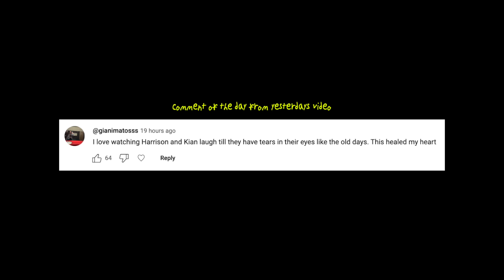TRYING A NEW TACO BELL ITEM VLOG 041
didnt film today
another mukbang lol
tried a new item
vlog 042